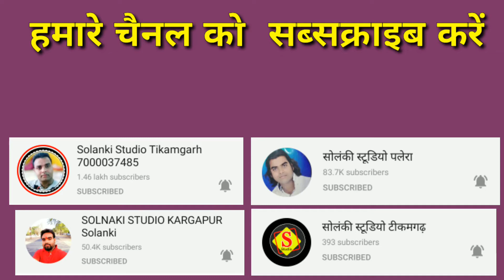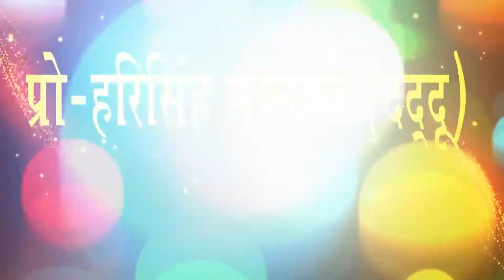जय भोले भंडारी / भोलेनाथ का सुपरहिट गीत /